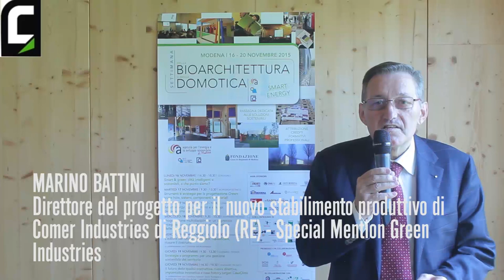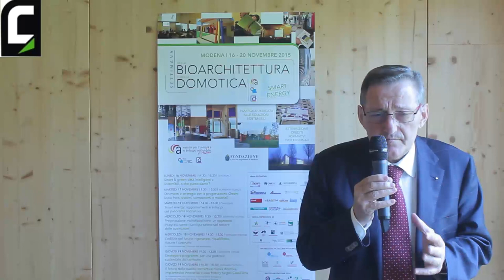Settimana della bioarchitettura e della domotica 2015 - 20 Nov - Marino Battini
Special Mention Green Industries - Direttore del progetto per il nuovo stabilimento produttivo di Comer Industries (Reggiolo, RE)